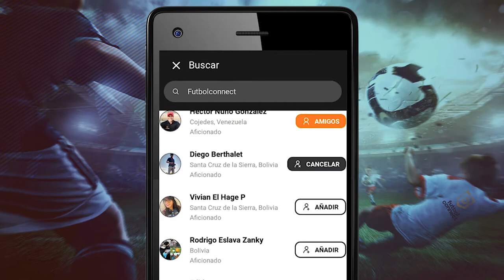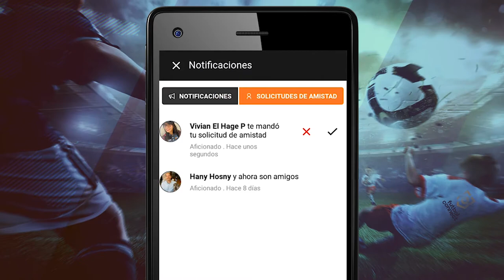Agrega Amigos en la App FutbolConnect | T005